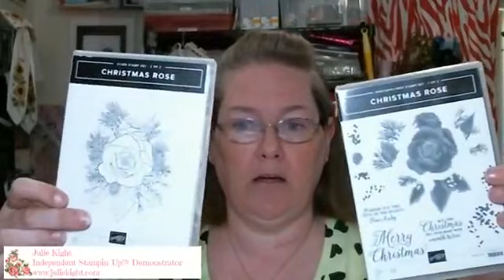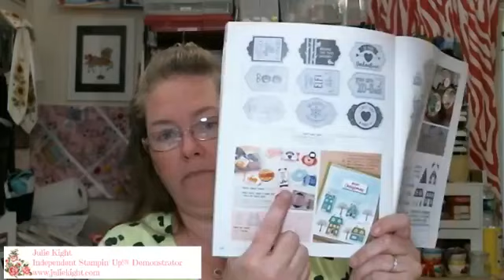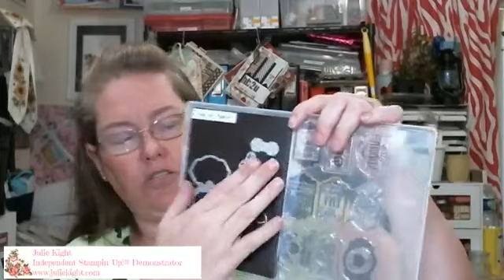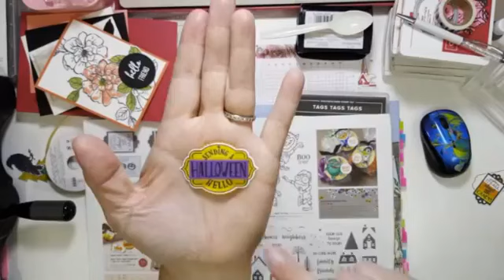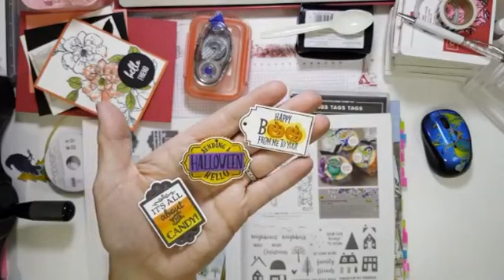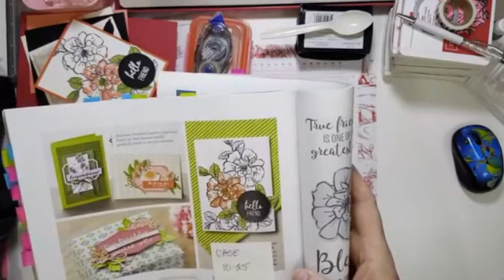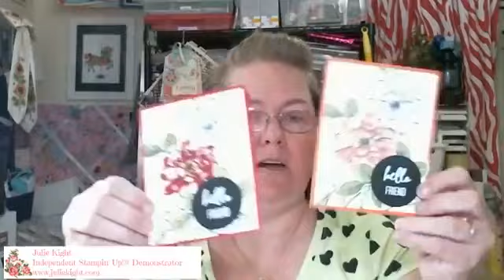Facebook Live - CASE'ing the Catalog: To A Wild Rose Card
This was a Facebook Live I did on Oct 24th 2019 of a card I CASE'd from the Stampin' Up! Annual Catalog. I have listed all items used in the Live on my blog along with all measurements too. Here is the corresponding blog post.